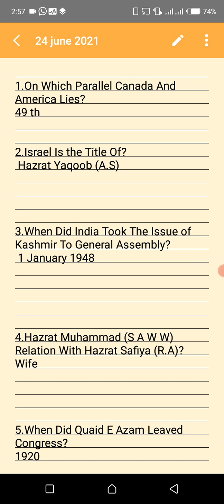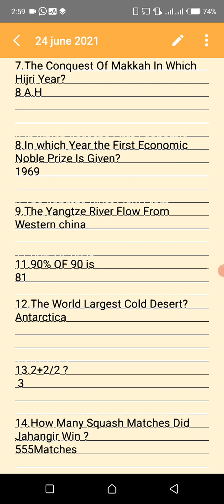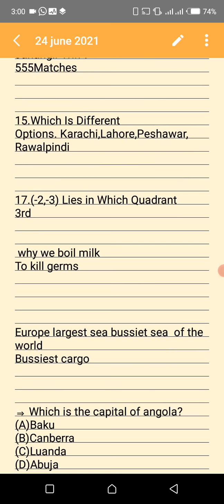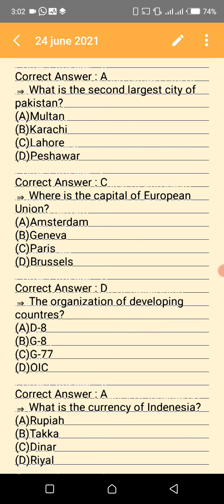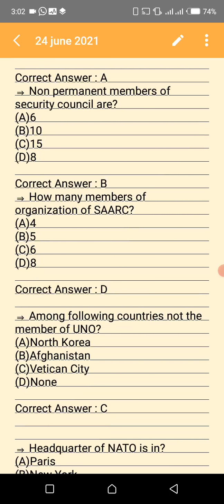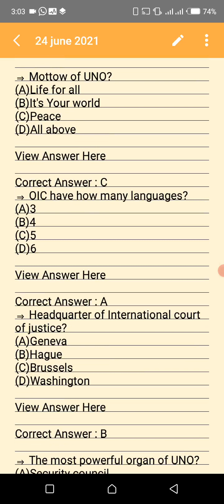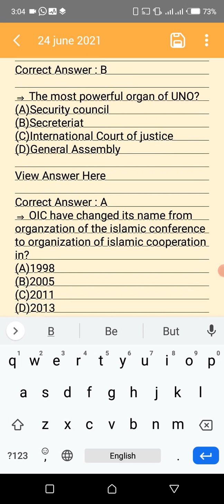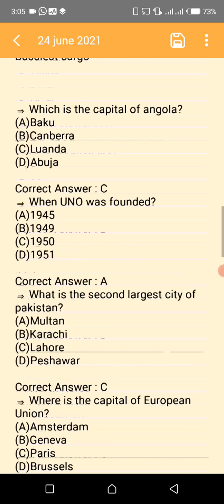|| PMA LC-148 || | 24 JUNE 2021 | | ALL CENTERS | SOLVED ACADEMIC QUESTIONS